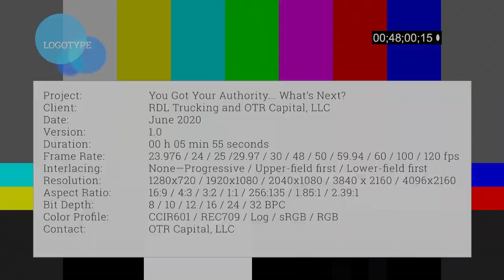What To Do After You Get Your Operating Authority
In this video on operating authority you’ll learn tips on how to stay ahead and succeed in the trucking industry. After you’ve obtained your operating authority certificate you’re ready to hit the road!

In this video you’ll hear from Delmard the owner of RDL trucking. Delmard brings us over 15 years of experience in the trucking industry. Today he’s giving OTR TV fans tips for new truckers who’ve
just obtained their authority to operate. You’ll learn advice on how to set your company up for success from the start.

Thank you Delmard for sharing your advice on operating authority
and being a valued OTR client!